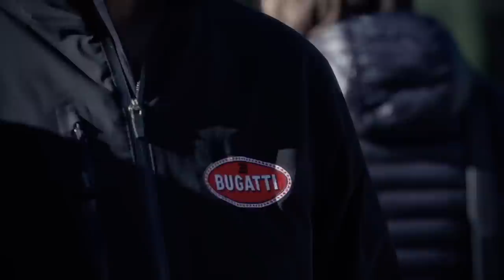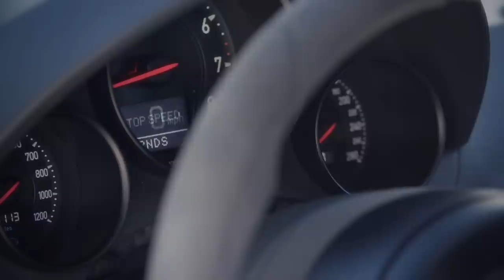Bugatti at the Sun Valley Road Rally 2014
This year the Sun Valley Road Rally transformed Highway 75 into a "no speed limit" zone to benefit the Blaine County Community Drug Coalition for the sixth time. Drivers hurled themselves down the highway in their McLarens, Porsches, Audis and Bentleys in search of their cars' top speeds, past cheering spectators, all for a good cause. Among the countless supercars this year also some Bugatti Owners followed the invite for charity and raced the 3.2 mile strip on Idaho’s Highway 75. A great group of Bugatti Veyron, Super Sport, Grand Sport and Vitesse super sports cars owners gathered to show the world what a Bugatti can achieve on a normal road. The day before started a little more relaxed. The 6 Bugatti owners drove through the scenic landscape of the Sawtooth Mountains to a glacier lake, where their cars attracted quite a crowd. Thanks to Mo Satarzadeh for capturing these amazing moments.